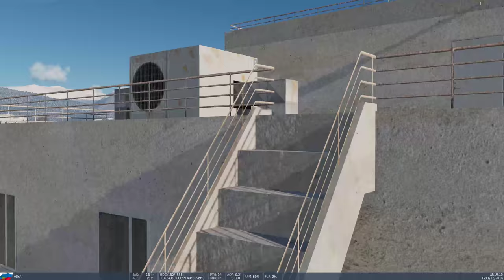Live Stream with The Aviator